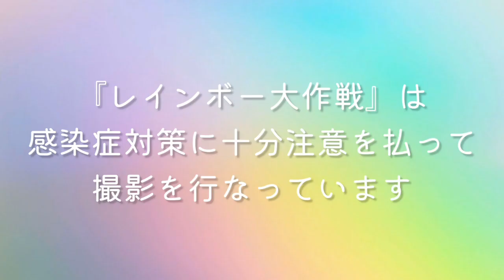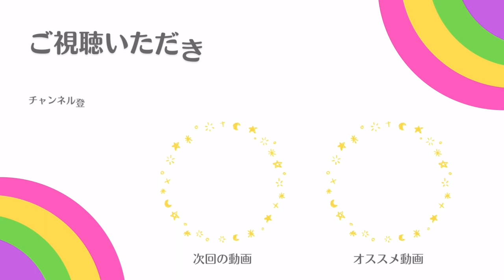【レインボー大作戦！】#84 ハプニング続出！？質問を見ずに回答してみた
色々な人が挑戦している『質問を見ずに回答』に
星パレで挑戦してみたらハプニングだらけで……！？

更新日：水曜日（時間未定）

今回の編集者：上條千絵